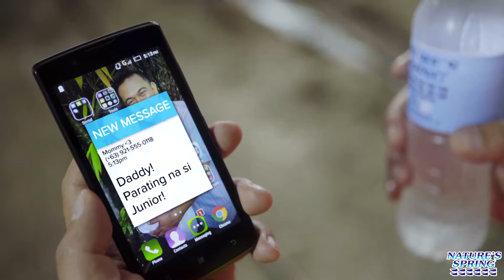Ang Construction Worker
Para matupad ang pinapangarap para sa pamilya, lahat ng pagod, pawis at sakit sa katawan ay hindi na iniinda ng isang construction worker. Sa bawat pagsusumikap at pagtitiyaga, dama mo ang walang humpay na kalinga at pagmamahal kasama ang Nature's Spring sa daloy ng buhay.